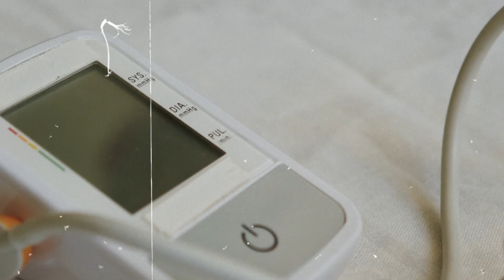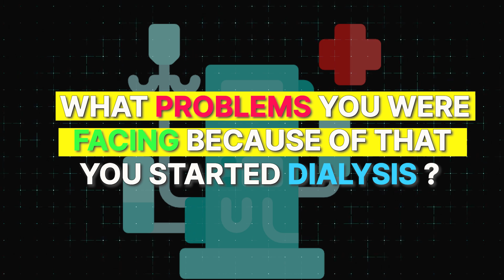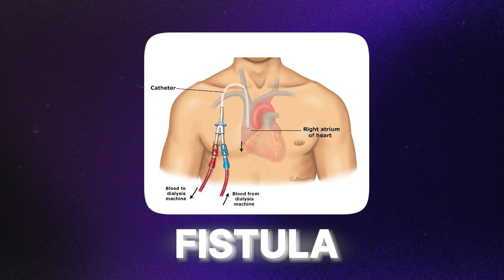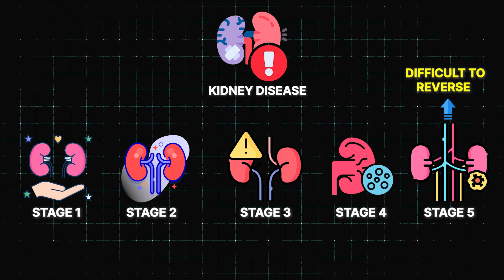Ep3 : Blood pressure se hui kidney kharab? ब्लड प्रेशर से हुई किडनी खराब Patient se seekho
Join us as we share the eye-opening journey of a 38-year-old who developed Chronic Kidney Disease (CKD) due to unmanaged Hypertension (HTN). This video aims to raise awareness about the link between HTN and renal failure, emphasizing the importance of blood pressure control to prevent CKD, with a focus on the Indian context. Blood pressure in young.

🔹 What You'll Learn:

Understanding the connection between Hypertension and Chronic Kidney Disease.
The critical role of early diagnosis and management of HTN to prevent renal failure.
First-hand account of living with CKD and the impact on daily life.
Expert insights on prevention and management strategies for HTN and CKD.

📺 Watch and Learn:

This video, presented in Hindi, provides valuable information for patients, caregivers, and anyone interested in kidney health. Discover the preventable nature of CKD through proactive blood pressure management and gain insights from a nephrologist dedicated to raising awareness about HTN and kidney health.

हमारे साथ जुड़ें क्योंकि हम एक 38 वर्षीय व्यक्ति की आँखें खोलने वाली यात्रा को साझा करते हैं, जिन्हें अनियंत्रित उच्च रक्तचाप (HTN) के कारण क्रॉनिक किडनी डिजीज (CKD) हो गई। यह वीडियो HTN और गुर्दा विफलता के बीच के संबंध के बारे में जागरूकता बढ़ाने का उद्देश्य रखता है, भारत के संदर्भ में गुर्दे की बीमारी को रोकने के लिए रक्तचाप नियंत्रण के महत्व पर जोर देते हुए।

🔹 आप क्या सीखेंगे:

उच्च रक्तचाप और क्रॉनिक किडनी डिजीज के बीच के संबंध को समझना।
गुर्दा विफलता को रोकने के लिए HTN के प्रारंभिक निदान और प्रबंधन की महत्वपूर्ण भूमिका।
CKD के साथ जीवन जीने का प्रत्यक्ष अनुभव और दैनिक जीवन पर प्रभाव।
HTN और CKD के रोकथाम और प्रबंधन रणनीतियों पर विशेषज्ञ अंतर्दृष्टि।

📺 देखें और जानें:

यह वीडियो, जो हिंदी में प्रस्तुत किया गया है, रोगियों, देखभाल करने वालों और गुर्दा स्वास्थ्य में रुचि रखने वाले किसी भी व्यक्ति के लिए मूल्यवान जानकारी प्रदान करता है। सक्रिय रक्तचाप प्रबंधन के माध्यम से CKD की रोकथाम की प्रकृति को जानें और HTN और गुर्दा स्वास्थ्य के बारे में जागरूकता बढ़ाने के लिए समर्पित एक नेफ्रोलॉजिस्ट से अंतर्दृष्टि प्राप्त करें।

Timestamp:
00:00 Introduction
02:10 Symptoms
04:05 Kidney ki bimaari
07:12 Causes of blood pressure in young
08:25 Link between HTN and CKD
09:09 Message to others

My name is Dr Arjun Sabharwal , MBBS , MRCP UK and Nephrology ST and my aim is to create chronic kidney disease awareness in India. I believe prevention is the best cure and as a doctor its my job to provide you with the right information.

The content provided on this channel by Dr Arjun Sabharwal is for informational purposes only and is not intended as medical advice, or as a substitute for the medical advice of a physician. The information and discussions about kidney disease and related health issues are not intended to diagnose, treat, cure, or prevent any disease. Do not disregard professional medical advice or delay seeking it because of something you have heard or seen on this channel.

The experiences shared here are personal and may not necessarily reflect typical results or outcomes. Always seek the guidance of your doctor or other qualified health professional with any questions you may have regarding your health or a medical condition.

Consent : All patients present in the podcasts videos have provided written consent before these videos were uploaded.

All talks, music, and images in this video and on my YouTube channel are the property of "Living with Kidney Disease" by Dr. Arjun Sabharwal.